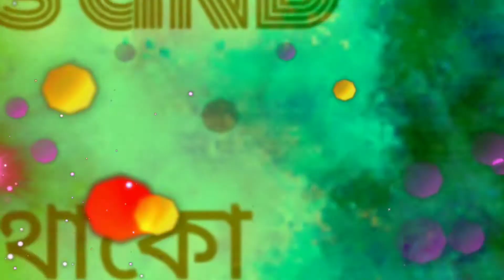Which flag do you want to draw between 3d&2d flags Independenceday 2020// ছোটদের স্বাধীনতা দিবস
Welcome to the channel this channel is purely dedicated for arts and crafts mainly. I like to share my drawing, painting, arts and crafts for kids, student's project, housewives & retired people to all of you.
This is my drawing tutorial for kids. How to draw Indian flag in 3d & 2d shapes with the help of oil pastel colors. Which flag do you want to draw between 3d & 2d flags kids?? I hope this sketch outlines will help you to do this. I wish you a very happy Independence day,15 the August,2020.
Thanks for visiting in my video. I request you to kindly please visit on the channel for like other videos, subscribe my channel 🙏 for more art videos, comment below on video & share with other people who know you.